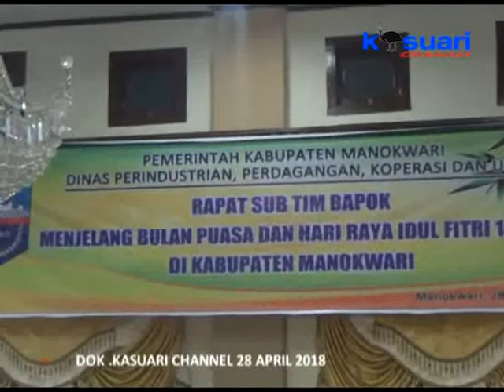06 - KASUARI NEWS - RAPAT BAPOK JELANG PUASA DAN IDUL FITRI 1439 HIJIRIAH